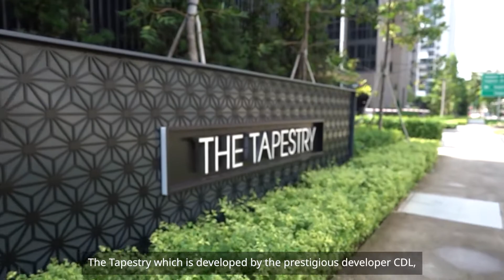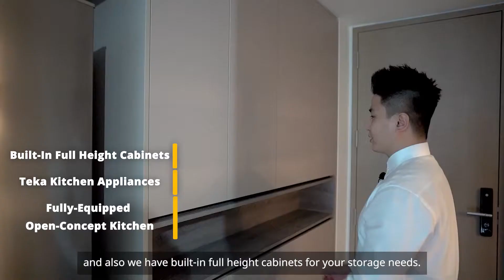The Tapestry 2 Bedrooms 1 Bathroom Newly TOP Unit For Sale!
••• NEWLY TOP 2 BEDROOMS 1 BATHROOM BRIGHT & BREEZY UNIT FOR SALE!

* PRESTIGIOUS DEVELOPER CDL PROJECT
* NEWLY TOP | JUST GOTTEN KEYS
* BRIGHT & BREEZY
* NO WEST SUN
* SQUARISH & SPACIOUS LAYOUT
* SURROUNDED BY GREAT AMENITIES
* WITHIN 1 KM TO POI CHING PRIMARY SCHOOL
* BEAUTIFUL TOP NOTCH QUALITY FINISHINGS

DO NOT MISS AND MAKE THIS YOUR NEXT HOME !

CALL ANDY LIM @ 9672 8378 OR JOYCE LYE @ 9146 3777 FOR EXCLUSIVE VIEWINGS TODAY!

Trains (MRT & LRT)
TAMPINES WEST MRT DT31 - 1.4 Km
TAMPINES MRT DT32 EW2 - 1.83 Km
BEDOK RESERVOIR MRT DT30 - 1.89 Km

Primary Schools
Poi Ching - 0.93 km
St. Hilda's Primary - 1.16 km
Junyuan Primary - 1.35 km

Secondary Schools
Springfield Secondary - 0.46 km
Junyuan Secondary - 0.6 km
St. Hilda's Secondary - 0.99 km

Shopping Malls
Tampines Central Community Complex - 0.74 km
Century Square - 1.73 km
Tampines Mall - 1.84 km

Groceries & Supermarts
NTUC Fairprice (Tampines CC) - 0.74 km
Giant(Tampines Street 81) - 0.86 km
Sheng Siong Hypermarket(Bedok Reservoir) - 1.73 km